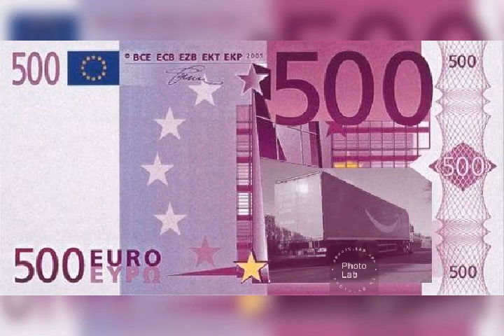YD 10 KHX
Pics I edited for WAYNE GOODY HAULAGE